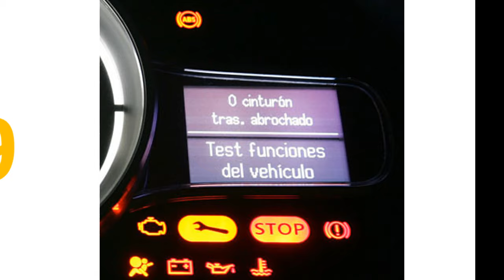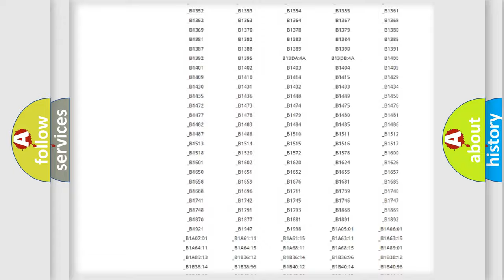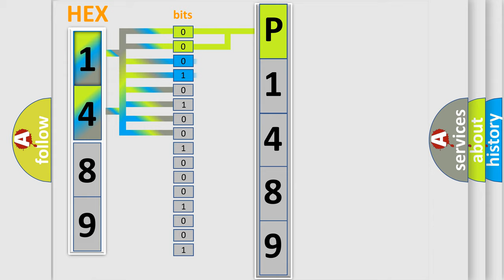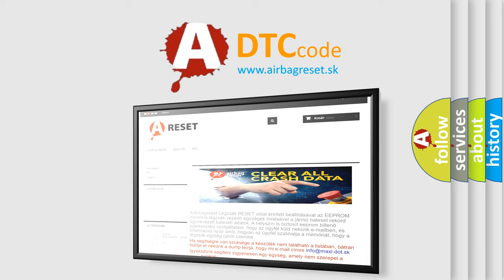DTC Mazda P1489 Short Explanation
Contents:
0:21 Basic DTC analysis according to OBD2 protocol standard.
1:48 Insight into programming
2:58 A diagnostically understandable description of the Diagnostic Trouble Code
3:05 Basic error definition

Make:
Mazda
Code:
P1489
Definition:
PCV Heater Control Circuit
Description:
Key on or engine running;This DTC sets when the Powertrain Control Module (PCM) detects a Positive Crankcase Ventilation (PCV) heater circuit failure.Note: Make sure the PCV valve is correct for the engine application and the PCV heater connector is correctly connected.
Cause:
 Open or shorted PCV circuit. Damaged PCV heater assembly